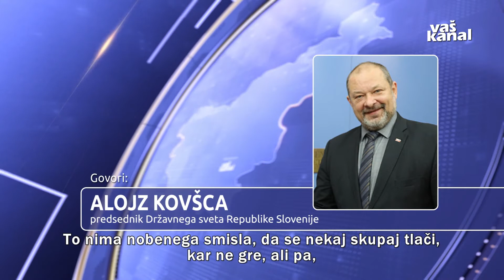Občinski svet Krško za Regijo Posavje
KRŠKO - Krški občinski svet je na majski seji že drugič obravnaval predlog pokrajinske zakonodaje in že drugič odločno podprl stališče, da Posavje postane samostojna regija. Pri tem jih podpira tudi predsednik državnega sveta Alojz Kovšca.